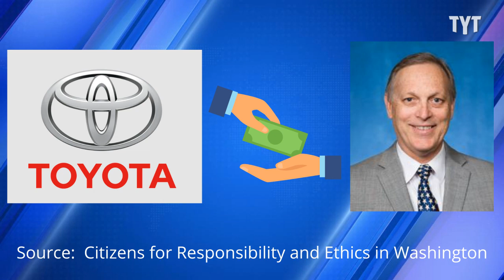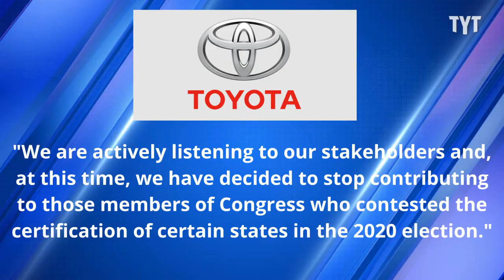Lincoln Project Targets Toyota For Backing Trump-Lunatics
The Lincoln Project has set its sights on Toyota. David Shuster breaks it down.